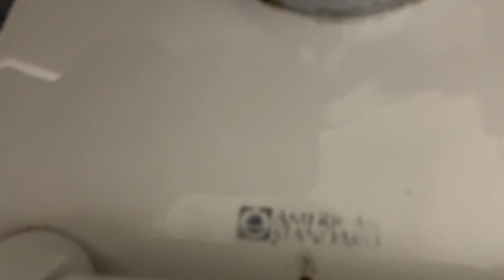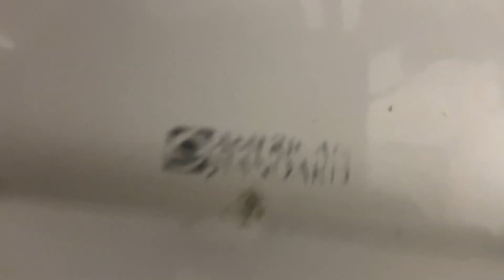1980’s American Standard Madera And 1990’s-2000’s Crane Hymont II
This is the 14th floor men’s bathroom at Centenary Hospital in Scarborough, Ontario.